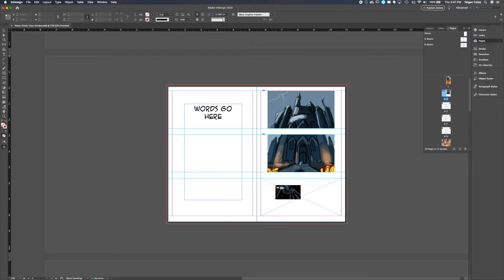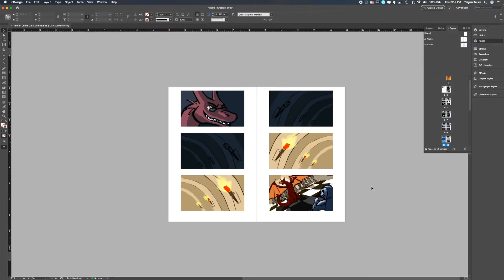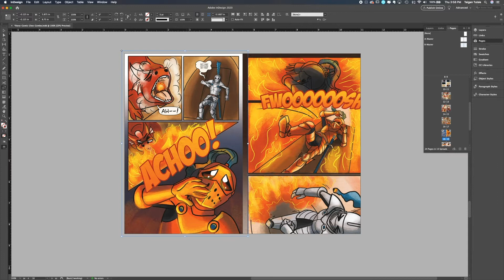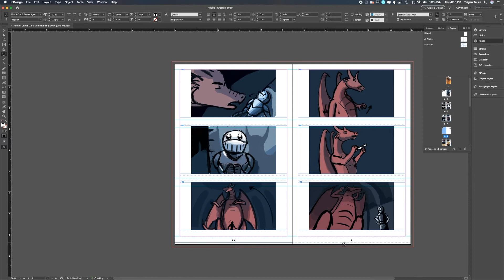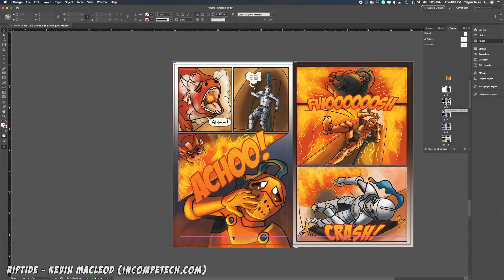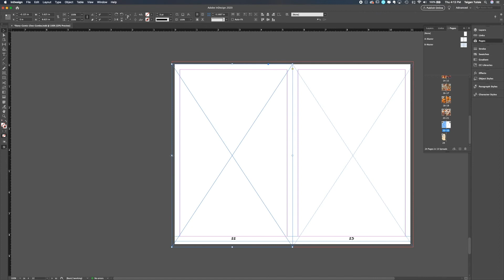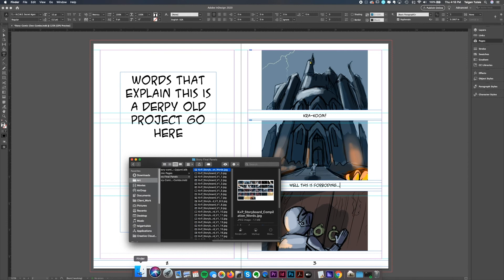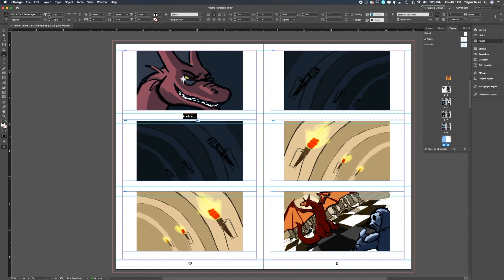Laying out my First Zine! (Making Zines) - Draw with Tei #59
Watch me layout my first zine in Indesign! This is 1 of 4 zines that I'll be doing episodes on!

This zine is a compilation of 2 old school projects that combined, tell the VERY FIRST version of my story, Calasmere! It's a charming little tale in its own right, and one that some people have asked me to produce and sell in some form.

Seriously, every SINGLE new subscriber puts a big smile on my face! I love you all for the support! :)